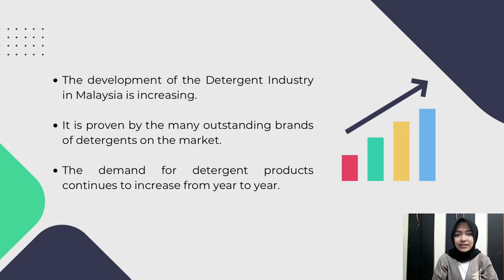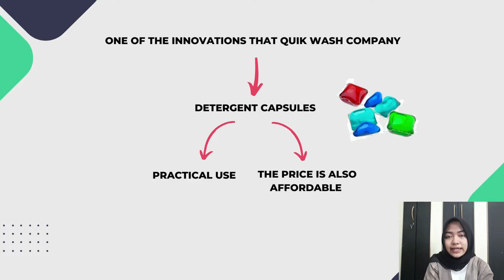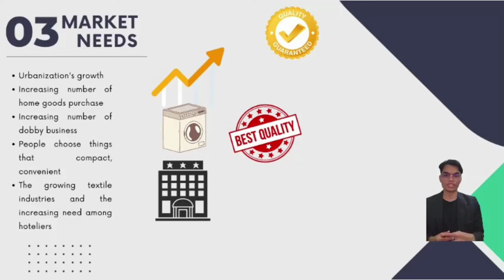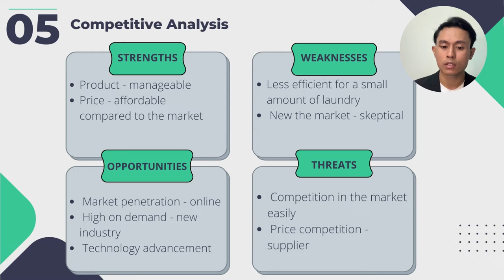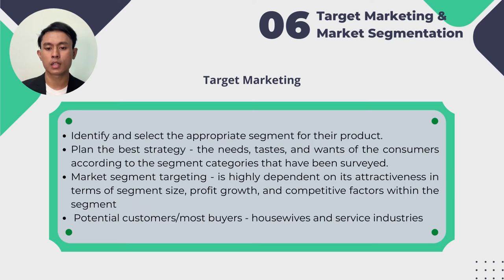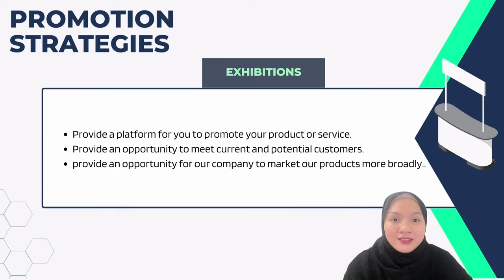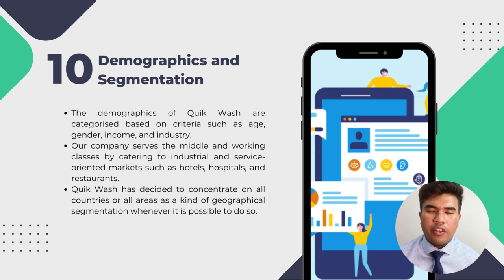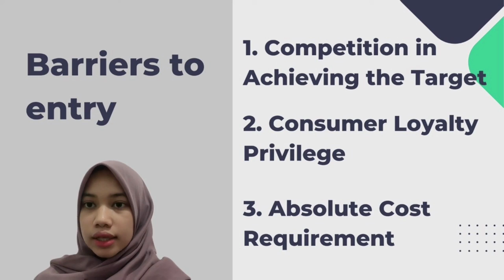QUIK WASH: 3 in 1 Laundry Capsule (GROUP C)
This video was made for the purpose of E-commerce Class A212. This video is not represent any company or organisation for commercial/non-commercial purpose.